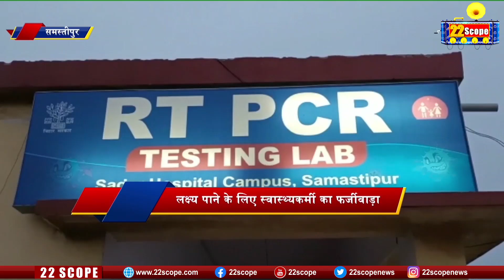Samstipur_Corona_test_लक्ष्य पूरा करने करने के लिये स्वास्थ्यकर्मी ने कर दिया फर्जीवाड़ा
22scope Live TV | 22 Scope | Hindi News | 22 Scope लाइव